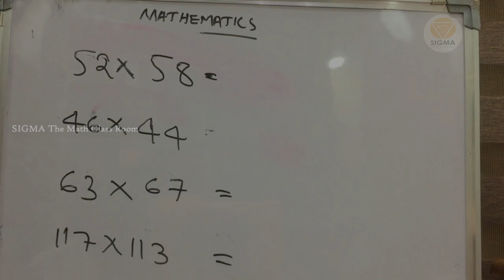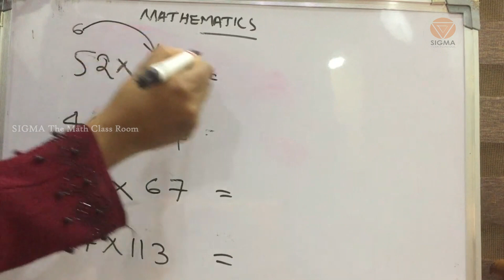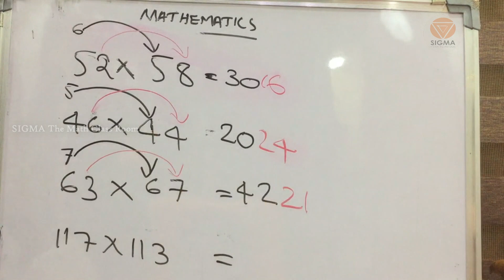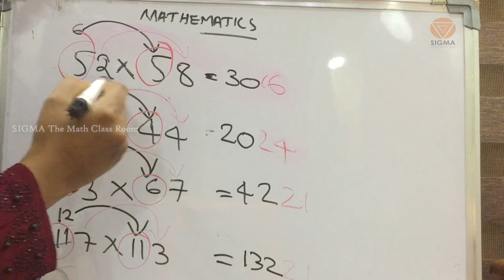ഗുണിതം 2 സെക്കൻഡ് കൊണ്ട് | MULTIPLICATION TRICKS | Easy way for multiplication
എത്ര അക്കങ്ങളുള്ള ഗുണിതങ്ങളും പെട്ടെന്ന് ഗുണിച്ചെടുക്കാനുള്ള എളുപ്പ വഴി